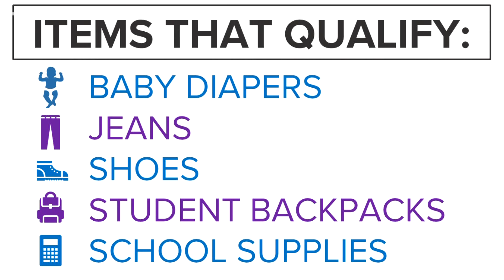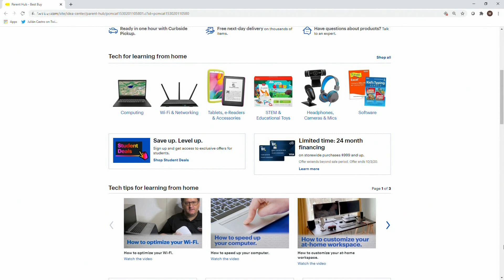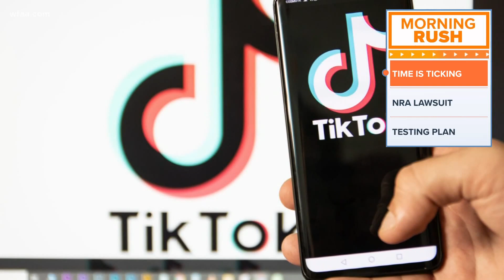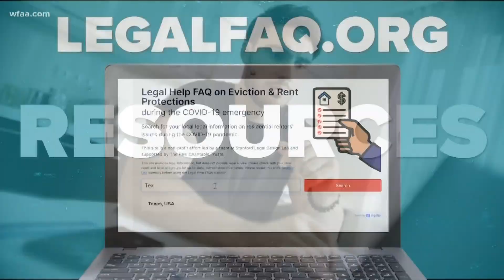What you need to know about tax-free weekend in Texas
The tax-free holiday begins Friday and ends at midnight Sunday. One general rule when shopping is that the item itself has to be less than $100 to qualify.